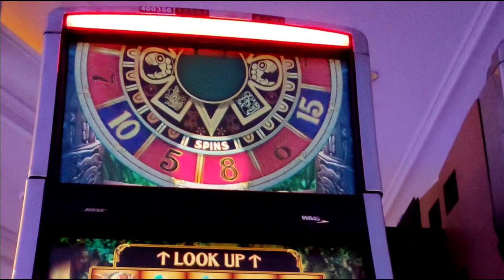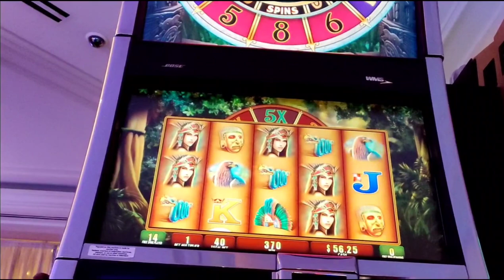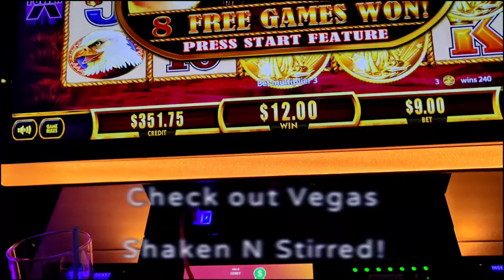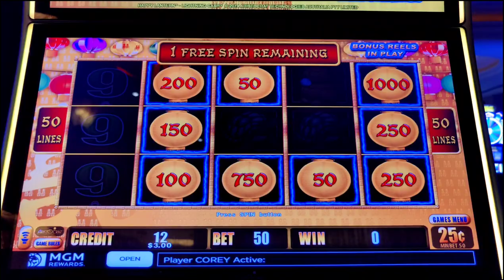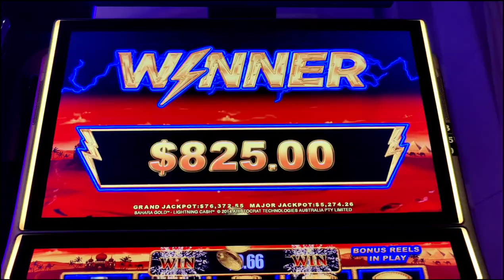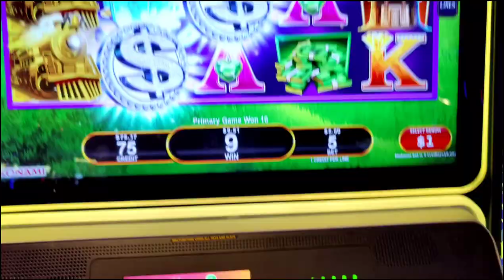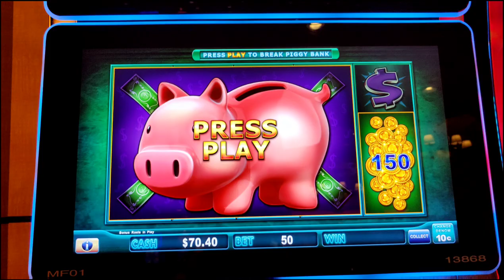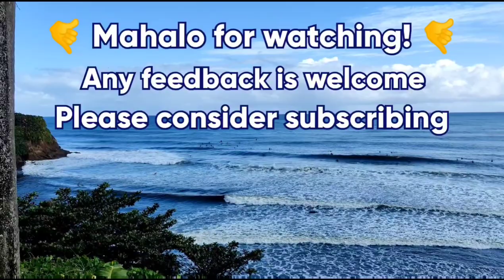INCREDIBLE JACKPOT ON A $3 BET! 150x Wild Multiplier on Sparkling Roses!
My Memorial Day weekend return to Atlantic City continues with free play runs at Hard Rock and @ballysatlanticcity  with @EZLIFESLOTJACKPOTS , high limit play at @Theborgata , and a dream hit + jackpot on Sparkling Roses Multiplier Blast!